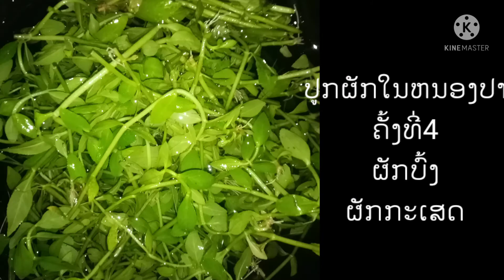ປູກຜັກໃນຫນອງປາຄັ້ງທີ່4ໃກ້ກັບເຂດເສດຖະກິດກວມລວມເມືອງໄຊເສດຖາ plant​ vegets​ in​ fish​ pond​ part​ 4​